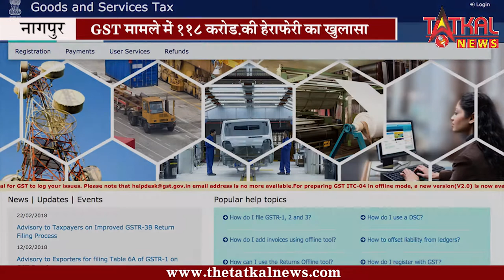ने किया ११८ करोड़ की हेराफेरी का पर्दाफाश TatkalNewslive